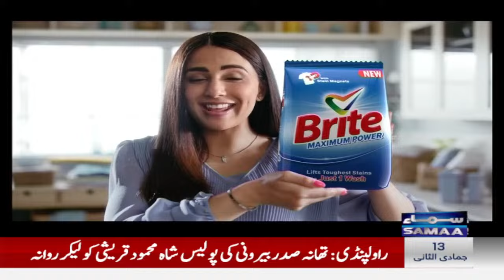🔴LIVE | Shah Mehmood Qureshi Arrested Again From Adiala Jail | SAMAA TV